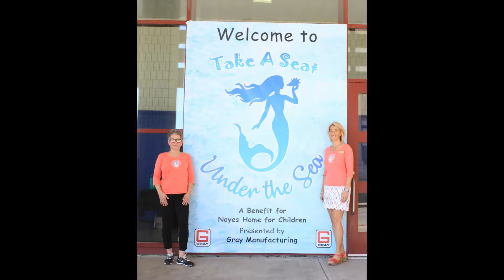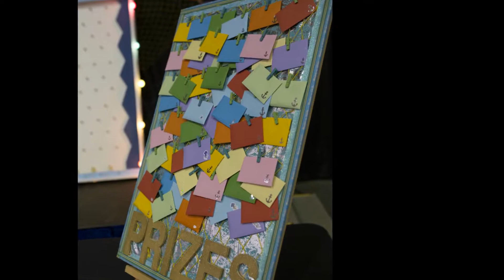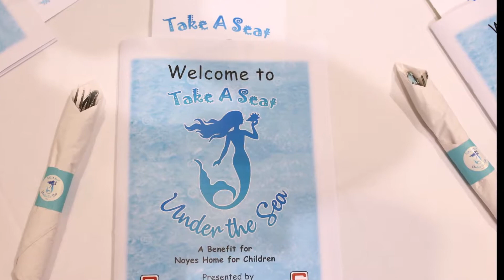Take A Seat 2018 Decorations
Highlights of all of the beautiful sights and decorations of the Take A Seat 2018 Benefit for Noyes Home for Children. Thanks to all of the volunteers who donated so much time and talent and who worked tirelessly to support the Production and Decor Committee to benefit the children we serve on a daily basis.

Also thanks to Alli Steele who took many of the photos seen in the video.